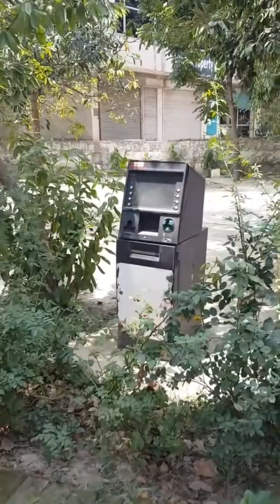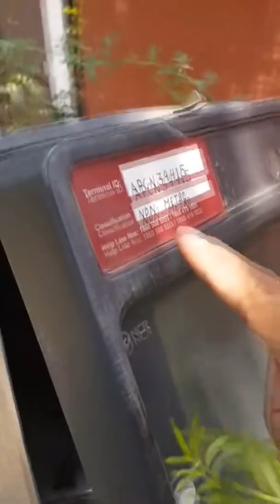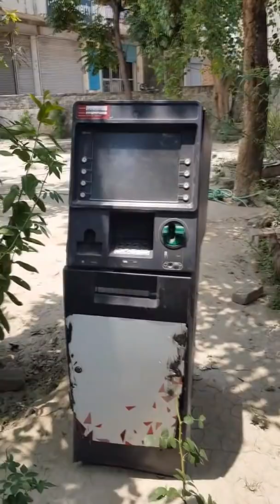Axis Bank की एटीएम मशीन पहुँची सेक्टर 9 पुलिस चौकी, लाखो रुपये की लूट करने पहुंचे थे लूटेरे।